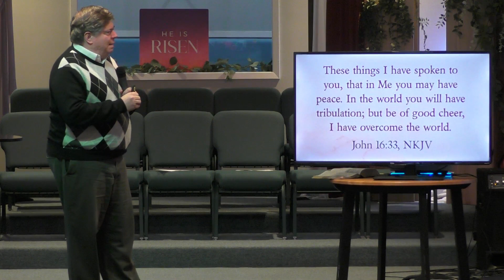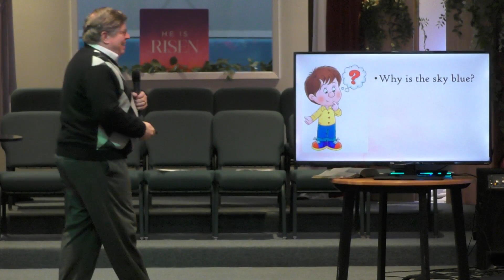The Evidence for God - Resurrection Service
Sermon by Brian Tubbs, Senior Pastor, Olney Baptist Church

Facebook.com/OlneyBaptist